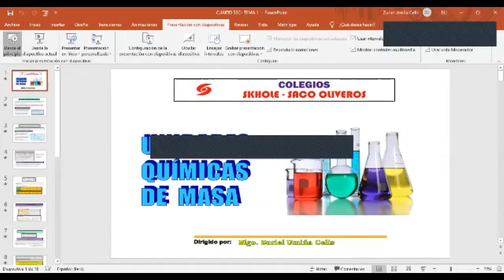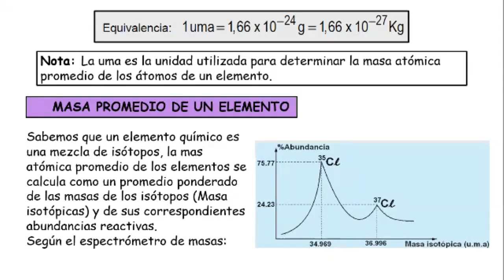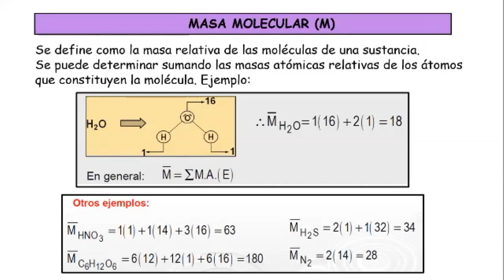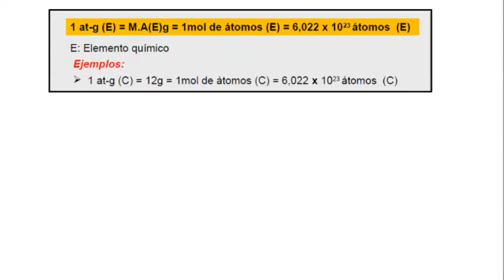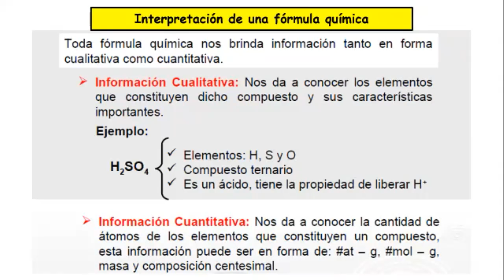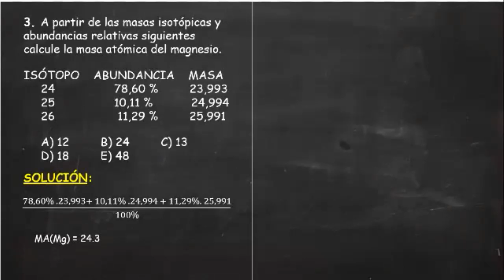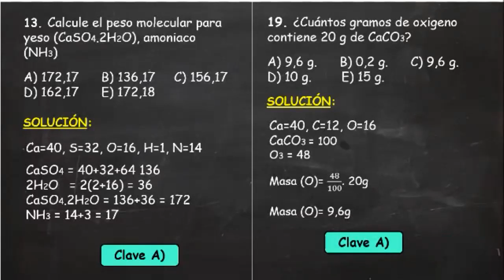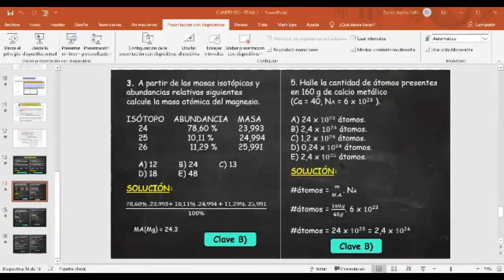TEMA: UNIDADES QUIMICAS DE MASA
GRADO: CUARTO DE SECUNDARIA